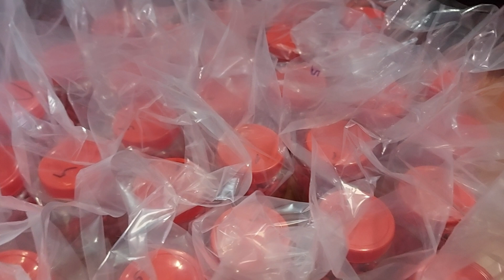Thuốc nuôi kích thít tăng bo và nở cơ bóng long đá phút 90 . 0776293657